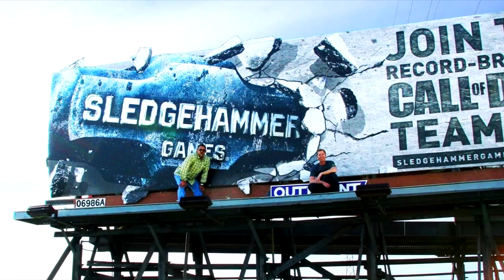Vietnam, a história do Call of Duty perdido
Esse é um enredo de pessoas com grandes sonhos e ambição maior ainda. É a trama de uma dupla de criadores de jogos, Glen Shofield e Michael Condrey, que abriram uma empresa, a Sledgehammer Games, e tiveram a ideia de tomar o mundo de assalto. Sua proposta? Mudar as bases de uma franquia que, naquela época tinha sucesso estrondoso: Call of Duty.

Com passagens por franquias como FIFA e Need for Speed, e ainda experimentando o sucesso de outro game que ajudaram a criar, Dead Space, a dupla bate na porta da Activision com um projeto ambicioso. Um game que trocaria a primeira pessoa pela terceira, com foco narrativo e momentos incrivelmente sombrios e pesados, de forma a refletir o terrível ensejo em que se passava, a guerra do Vietnã.

Assim nascia o vulgarmente chamado Call of Duty: Vietnam, também conhecido pelo codinome Fog of War. O título perdido da franquia, que marcaria a entrada da Sledgehammer Games no mundo da franquia, não fosse uma gigantesca batalha judicial entre a Activision e dois de seus principais desenvolvedores, além de uma saturação que levou à mudança de temática e levou a série de guerra ao futuro.

Essa história, você conhece no vídeo acima. Em nosso canal no YouTube, temos também uma série de gameplays do lançamento mais recente da franquia, Call of Duty: WWII, cuja análise também foi publicada nesta semana aqui no site. Confira tudo e não se esqueça de deixar aquele joinha.